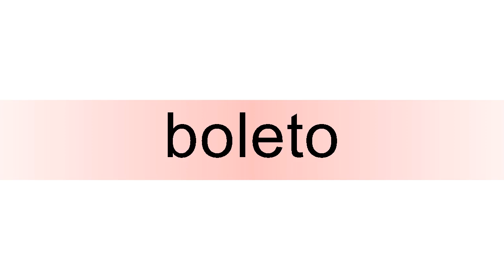How to pronounce boleto